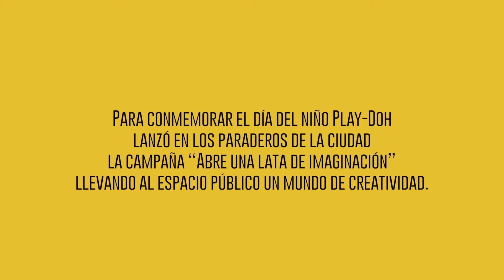Exhibidor Play-Doh | JCDecaux Colombia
"Abre una lata de imaginación" es la campaña con la Play-Doh conmemoró la celebración del día del niño utilizando el mobiliario urbano como un medio en el que la creatividad se impone

Anunciante: Hasbro
Marca: Play-Doh
Formato: Mobiliario Urbano